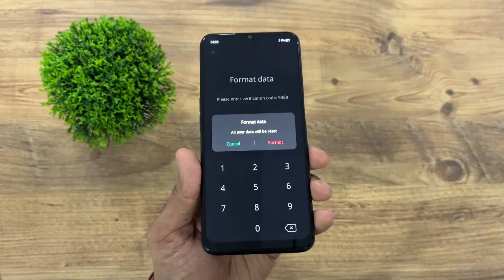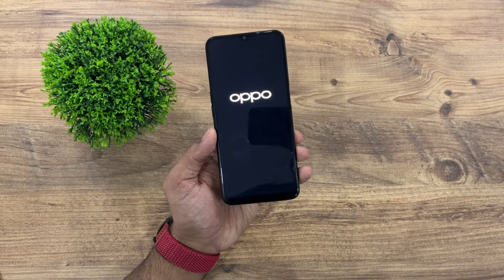Oppo A9 Nasıl Format Atılır Hard Reset - Telefon Sıfırlama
Herkese merhaba ben Ferdi Umur. Bu bölümde Oppo A9 Modelinde Nasıl Format Atabileceğinizi Anlattım iyi seyirler.

Oppo A9 Format Atma
Oppo Telefonlara Nasıl Format Atılır
Telefon sıfırlama nasıl yapılır
Hard Reset Nasıl Yapılır
Yavaşlayan Oppo Telefon Hızlandırma
Şifre kırma
Ekran kilidi